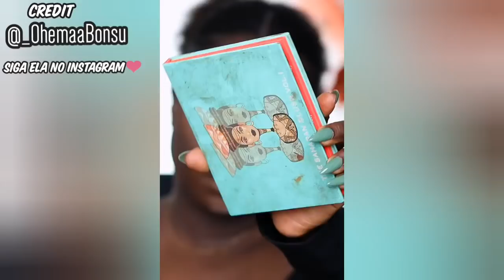Os Melhores Tutoriais de Maquiagem das Gringas💜New Makeup Trends 2021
Os melhores tutoriais de maquiagem do Instagram💙Inspire-se💙

Siga as maquiadoras no Instagram

🔹🔸Musicas🔸🔹